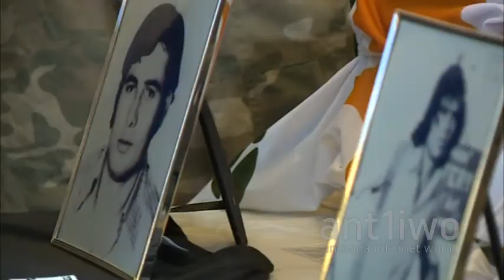Ύστατο χαίρε 41 χρόνια μετά σε δύο ήρωες